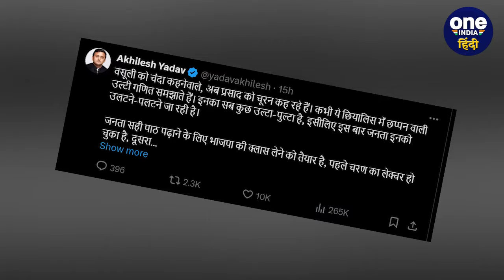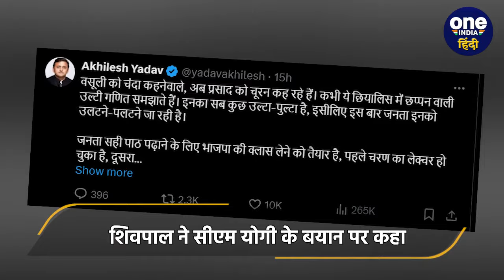Mainpuri में CM Yogi ने Shivpal Yadav पर कसा तंज तो Akhilesh Yadav नाराज हो गए | वनइंडिया हिंदी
Lok Sabha Election Polling 2024 2nd Phase: लोकसभा चुनाव (Lok Sabha Election) के लिए आज दूसरे चरण (2nd face voting live) के लिए वोटिंग शुरू हो गई है। 26 अप्रैल को 13 राज्यों की 88 लोकसभा सीटों पर वोटिंग हो रही है इस चरण में राहुल गांधी (Rahul Gandhi)  और हेमा मालिनी (Hema Malini) सहित कई दिग्गजों की प्रतिष्ठा दांव पर लगी है। लेकिन इधर शिवपाल-अखिलेश यादव ने सीएम योगी के खिलाफ मोर्चा खोल रखा है.

CM Yogi On Shivpal Yadav, Shivpal Singh Yadav On CM Yogi, Mainpuri CM Yogi Speech, Yogi Adityanath On Akhilesh Yadav, Mainpuri Akhilesh Yadav Speech, up lok sabha election 2024,up lok sabha election live,up lok sabha election voting,lok sabha chunav,lok sabha election 2024, लोकसभा चुनाव दूसरे चरण की वोटिंग, यूपी, शिवपाल योगी पर, योगी अखिलेश पर, Oneindia Hindi, Oneindia Hindi News, वनइंडिया हिंदी, वनइंडिया हिंदी